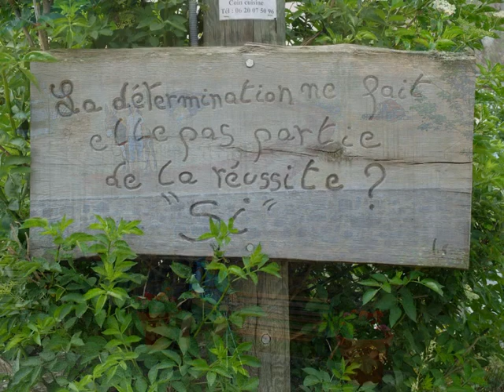Escapade sur le chemin de Stevenson & Modestine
3 etape Le Bouchet ST Nicolas  Pradelles